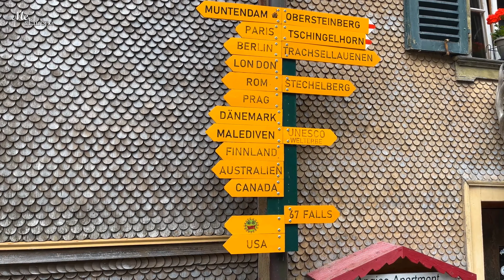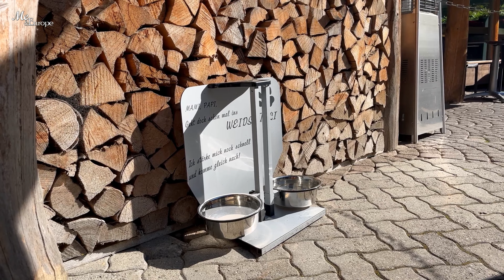Switzerland Epi 04 - Swiss most beautiful village Lauterbrunnen PART 1 මේ ලස්සන ගමේ අපේ නවාතැනට යමු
Hello friends!
We stayed for 3 days in this heavenly amazing Swiss village called Lauterbrunnen. As a family, we experienced wow sceneries, tasty meals, kind people, and fantastic hospitality here.

Lauterbrunnen is a municipality in the Swiss Alps. It encompasses the village of Lauterbrunnen, set in a valley featuring rocky cliffs and the roaring, 300m-­high Staubbach Falls. Nearby, the glacial waters of Trümmelbach Falls gush through mountain crevices past viewing platforms. A cable car runs from Stechelberg village to Schilthorn mountain, for views over the Bernese Alps. ― Google